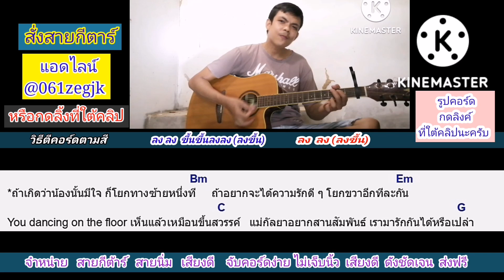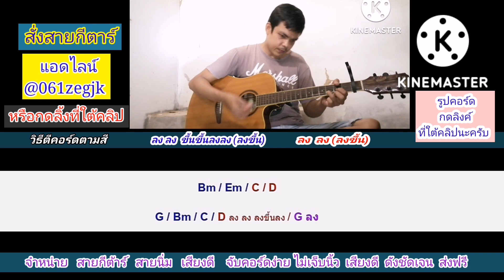กัลยา​ SON​ NPY Cover สอนกีต้าร์คอร์ดง่าย​ เล่นให้ดูทั้งเพลง​ ตีคอร์ดง่ายๆ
คอร์ด​เพลง​ กัลยา​  กด​ลิง​ค์นี้​เล​ยครับ​